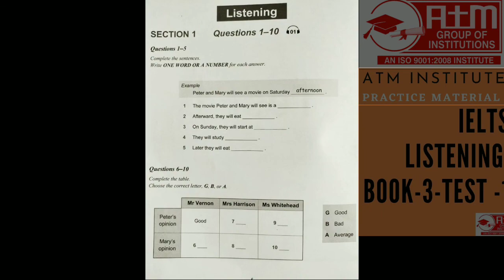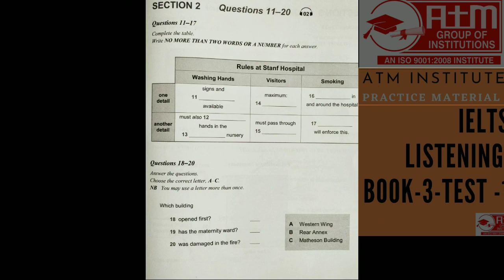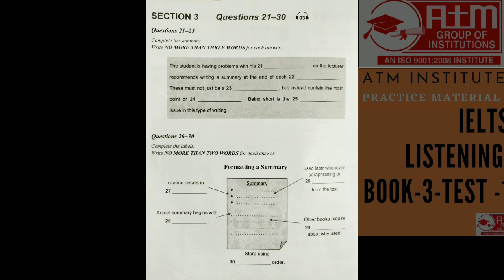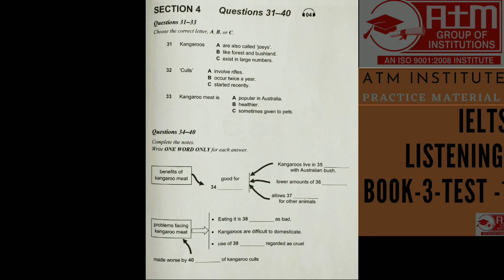Peter and Mary will see a movie on saturday (Printable Page & Answer Link On Description)ielts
**Peter And Mary Will See A Movie On Saturday Ielts Listening
Ielts Listening
New Listening Track For 8 Bands In Ielts

ATM INSTITUTE Get Good Score In Ielts Listening With This Practice

Atm institute Ielts Listening Material .

BEST TRAINING INSTITUTE OF LUDHIANA FOR ACCOUNTS, IELTS, SPOKEN ENGLISH AND COMPUTER COURSES SERVICING SINCE 1999

Watch My Old Video (Ielts Student Feedbacks).

Make a Phone Call To us For Notes of ielts Tips and Tricks👇👇👇

Make a Phone Call To us For Notes of ilets Tips and Tricks👇👇👇